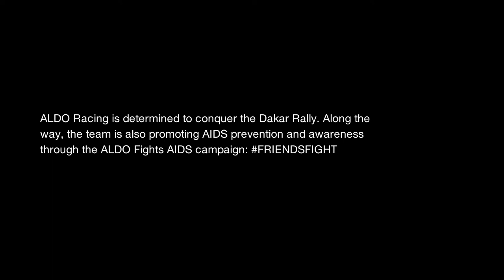WASPcam action-sports camera: Rally car action!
The ALDO Racing Rally car team has been running a WASPcam during their testing and racing events all over the world. We took some of their best clips and smashed them together in this 4-wheel WASPcam edit. Enjoy!